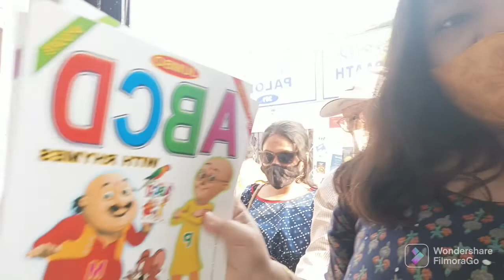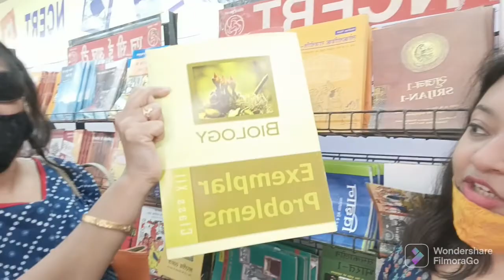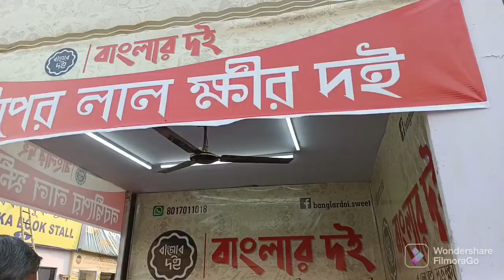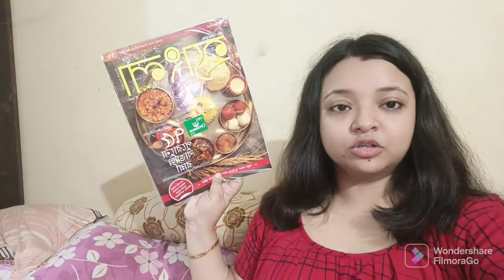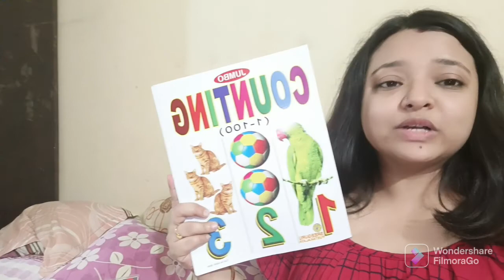vlog no 2 Kolkata Book fair eibar central park e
45th Kolkata Book fair..